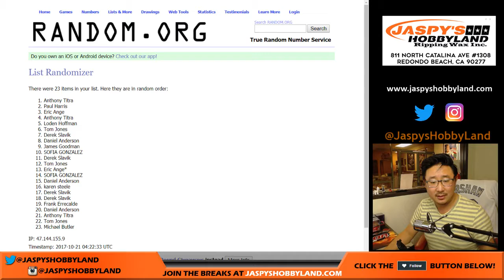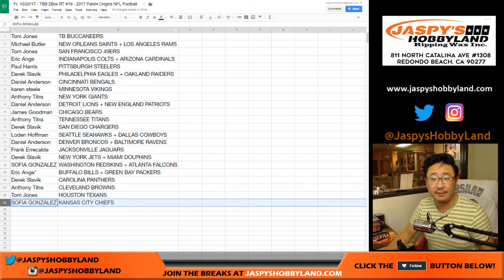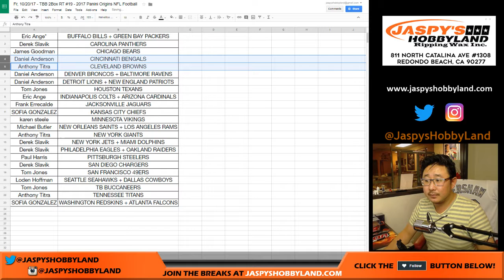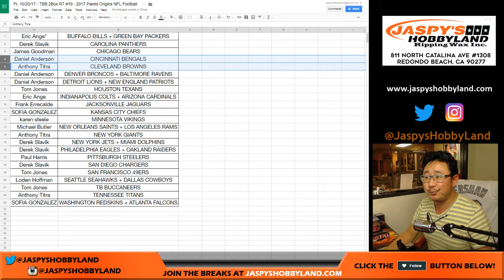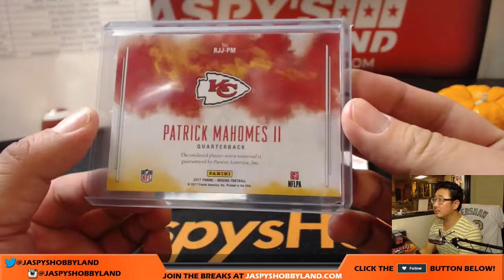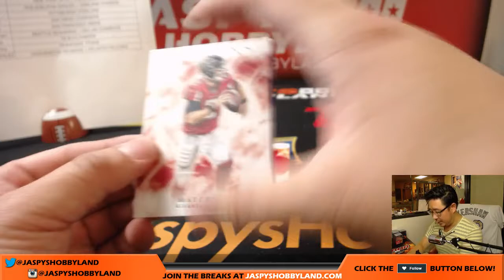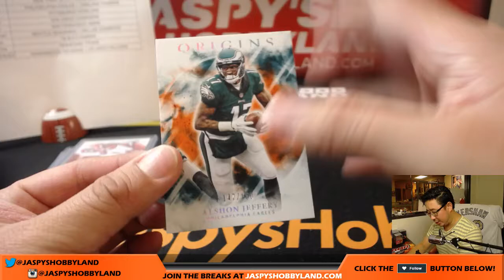Fr, 10/20/17 - TBB 2Box RT #19 - 2017 Panini Origins NFL Football